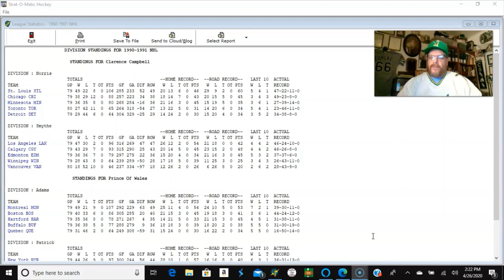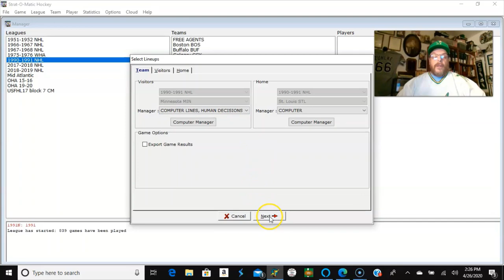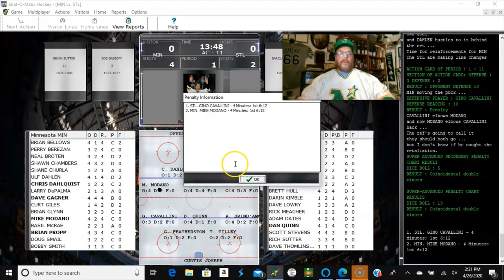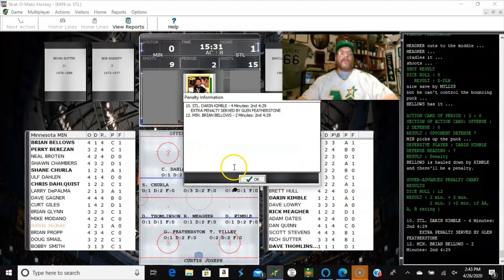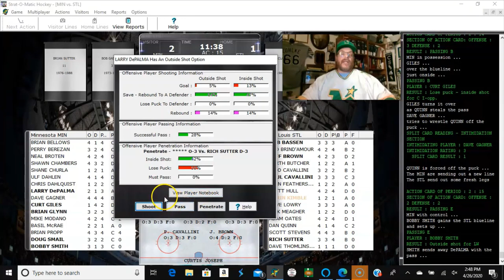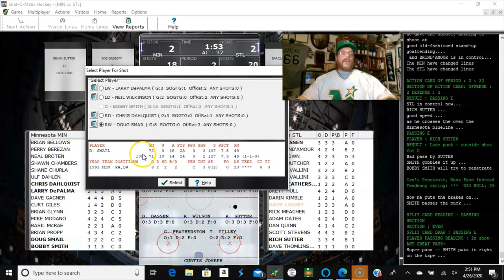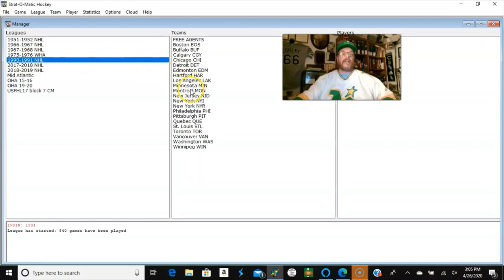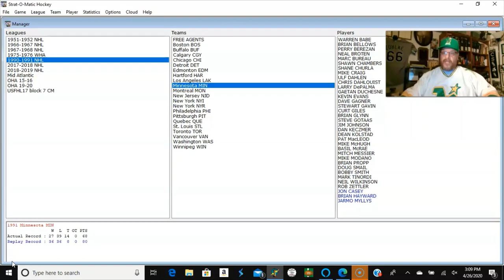Strat-O-Matic Hockey: Minnesota North Stars vs. St. Louis Blues.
Strat-O-Matic Hockey, last game of 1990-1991 replay season, Minnesota North Stars vs. St. Louis Blues. Minnesota's playoff position is locked in coming into this game.